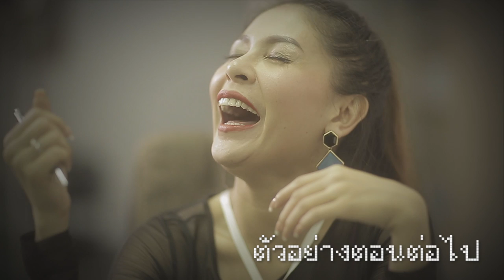ตัวอย่าง ตอนที่4 : ความรักที่พูดไม่ได้ BangsaenLoveStory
ซีรีย์ออนไลน์ "ความรักที่พูดไม่ได้" (BangsaenLoveStory) ตอน 4

ได้อย่างเข้าใจและไม่จำกัดอยู่แค่รูปร่างห­น้าตา เพราะบางครั้ง ความรักก็ไม่จำเป็นต้องพูดเสมอไป...